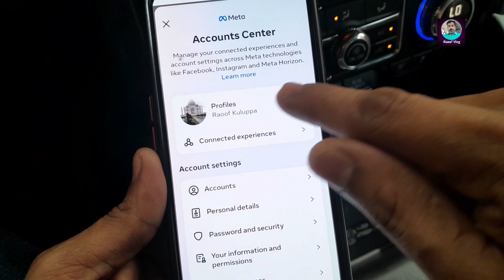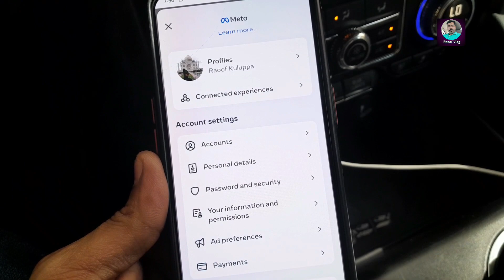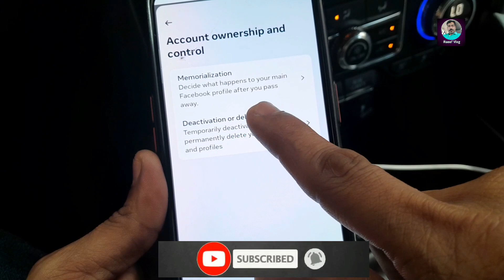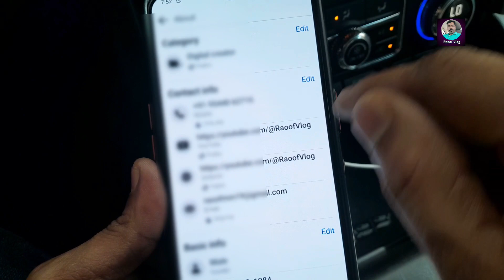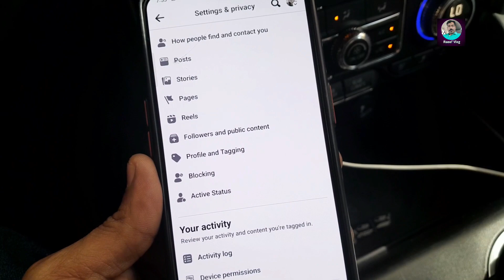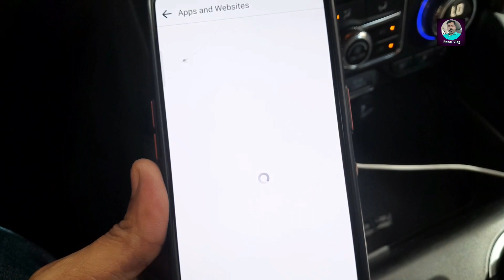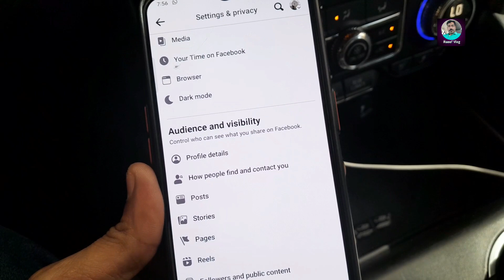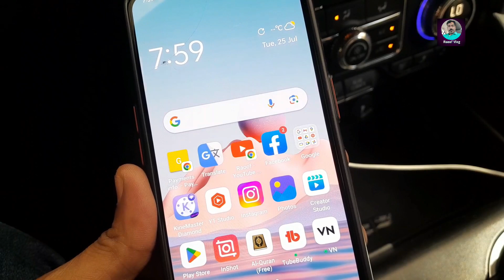Important settings facebook | ഫെയ്‌സ്ബുക്കിൽ ഇതൊക്കെ അറിയാമോ | how to hide personal details facebook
Sharechat link follow ...

Kerala / India